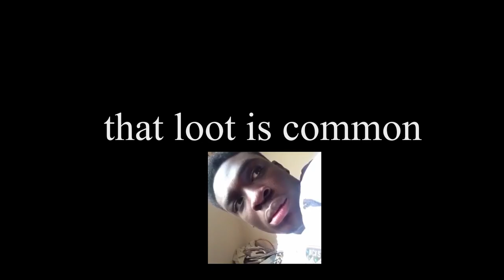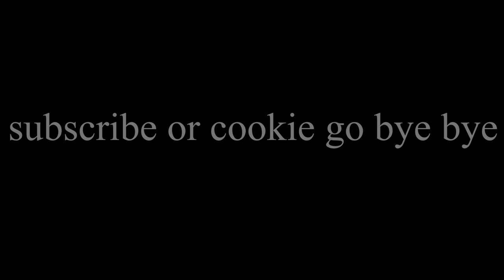Just another "chill" skywars video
way home